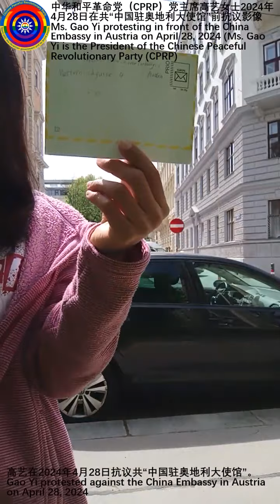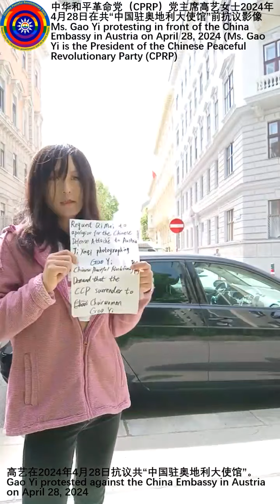高艺主席抗议共中国驻奥地利大使馆，要求共中国驻奥地利大使亓玫为冀新齐拍摄高艺的行为道歉，要求中共投降，高艺主席将抗议信邮寄给共中国驻奥地利大使亓玫，2024年4月28日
高艺主席抗议共中国驻奥地利大使馆，要求共中国驻奥地利大使亓玫为冀新齐拍摄高艺的行为道歉，要求中共投降，高艺主席将抗议信邮寄给共中国驻奥地利大使亓玫，2024年4月28日#china